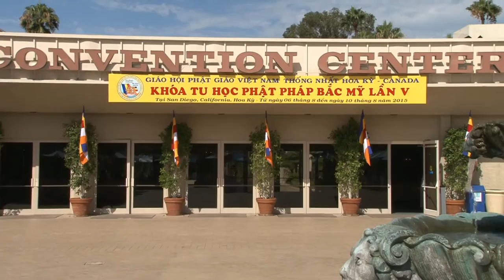Pháp Thoại H T Thích Quảng Ba "Quan Điểm của Phật Giáo Về Bạo Động và Hòa Bình.